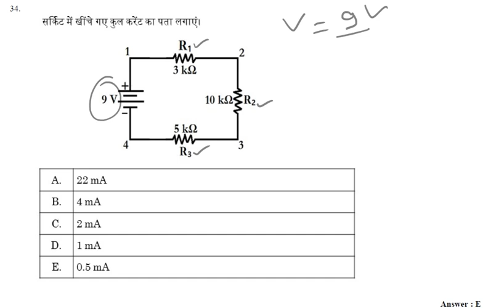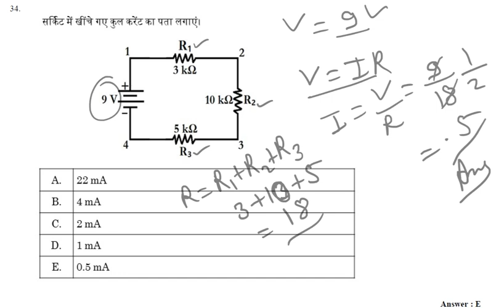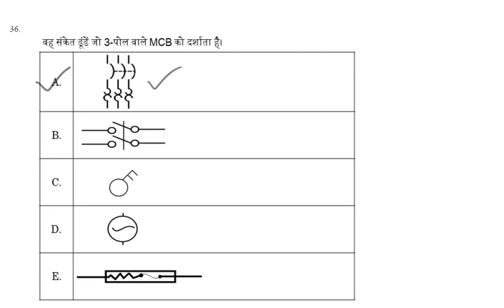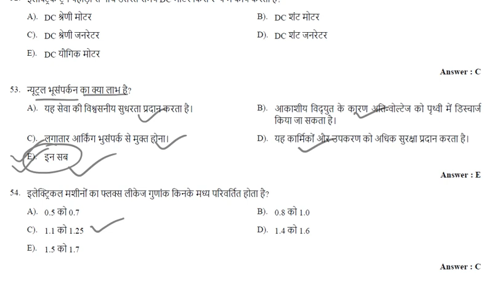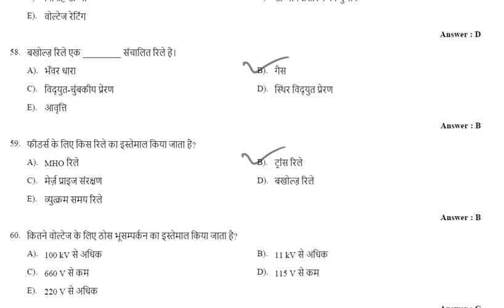SET 27 UPPCL TG2/ UPRVUNL DMRC DRDO ISRO ITI ELECTRICIAN TECHNICAL CLASSES by PAWAN SIR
UPPCL // MOST EXPECTED IMPORTANT QUESTIONS// PRACTICE SET UPPCL ARO AG3

These questions most important for UPPCL exam